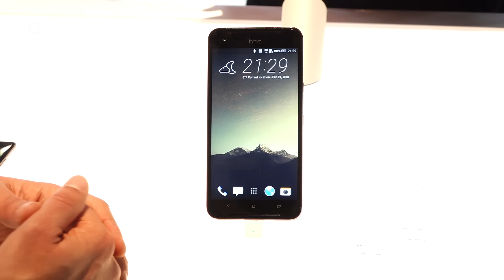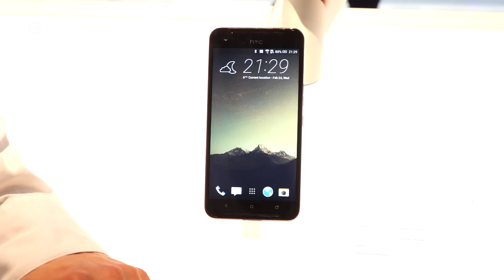HTC One X9 im Hands-On - GIGA.DE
- Auf dem MWC 2016 hat HTC sein „Interimsmodell“ HTC One X9 für den internationalen Markt angekündigt, nachdem es im November 2015 bereits in China gelauncht war. Das HTC One X9 besitzt mit einem MediaTek X10-SoC, einem 5,2-Zoll-Full-HD-Display, 3 GB RAM und 32 GB internem Speicher Spezifikationen der oberen Mittelklasse. Obendrein handelt es sich um ein Smartphone-Modell, das noch BoomSound-Frontlautsprecher verbaut hat. Im Hands-On wirft Amir einen Blick auf das Gerät, das es kurzfristig jedoch nicht nach Deutschland, Österreich und in die Schweiz schaffen soll – abgesehen vom Importweg.